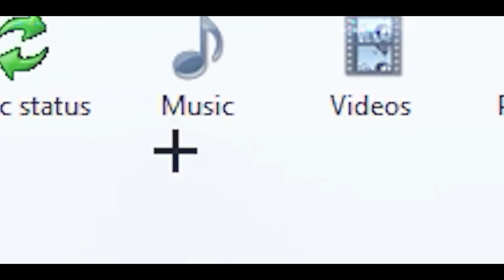Maple County.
▷Use Code "KOFFEE" For All Your Rogue Energy And Fatal Grips Purchases